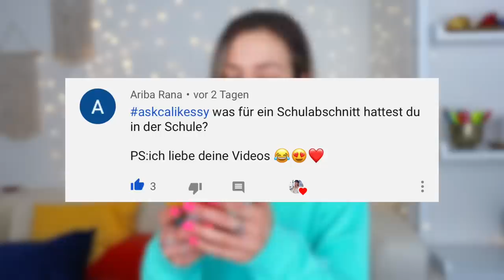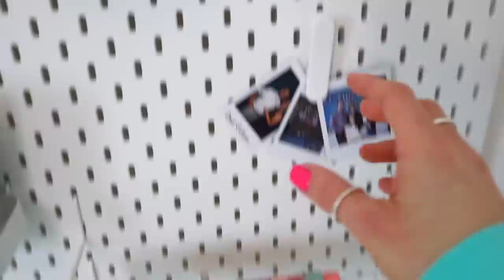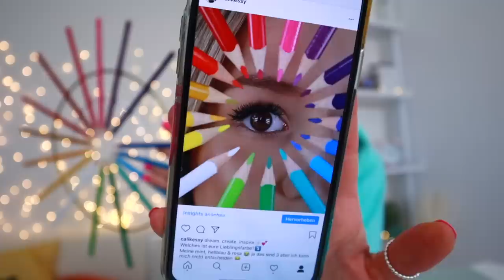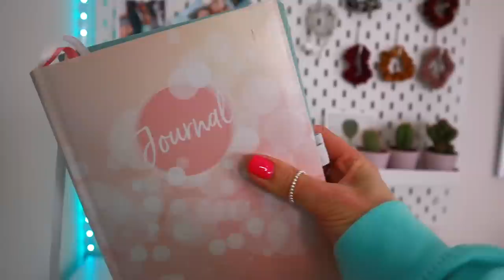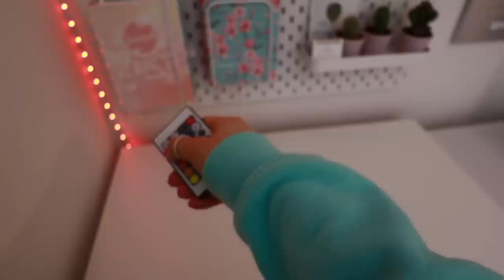ZIMMER SCHNELL UND ORDENTLICH AUFRÄUMEN 🆘🤯 Zimmer aufräumen 2020 - Cali Kessy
Zimmer aufräumen 😫 Vlog!
Hey CaliCrew!💕Heute nehme ich euch in meinem 2. Vlog mit wie ich mein Zimmer aufräume.

UND JETZT AUCH TIKTOK: dort heiße ich calikessy

➡️HIER kommt ihr zu meinen Amazon Favoriten
& mein Equipment: